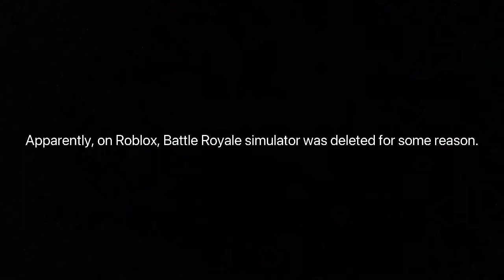An Error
Apparently Roblox battle Royale simulator was deleted on Roblox.
Therefore no more videos on that topic.
However, if Fortnite comes back to the App Store I will make videos on it.
Hope you enjoy my future content!